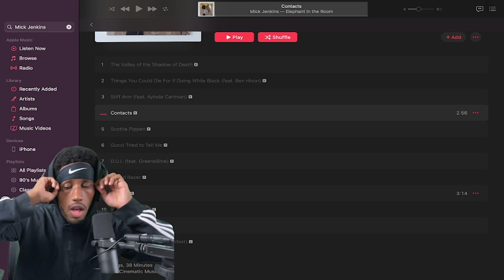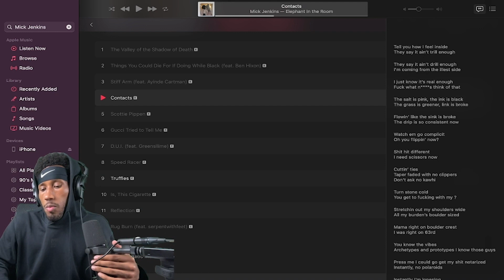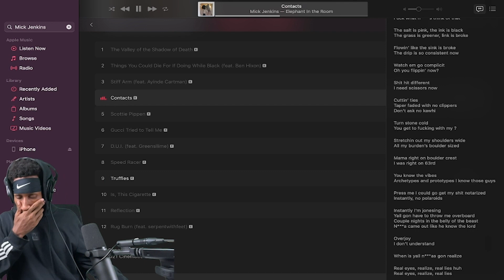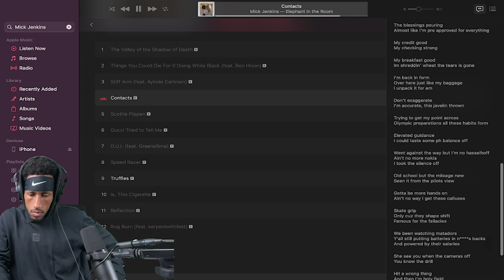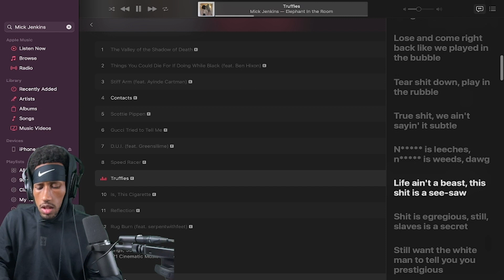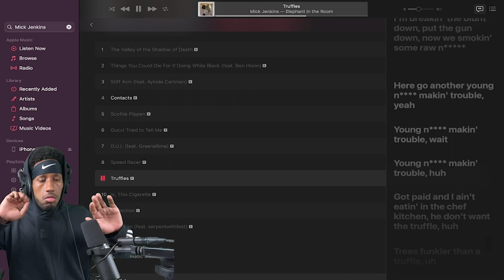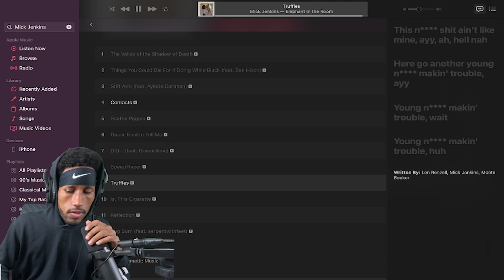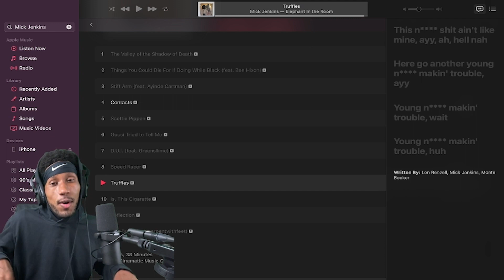Mick Jenkins- Contacts & Truffles REACTION! | THIS ALBUM IS ABOUT TO BE FUEGO!